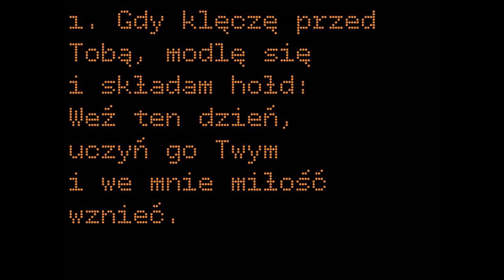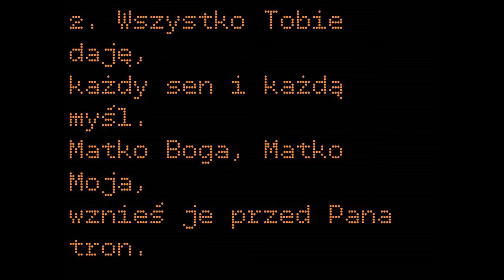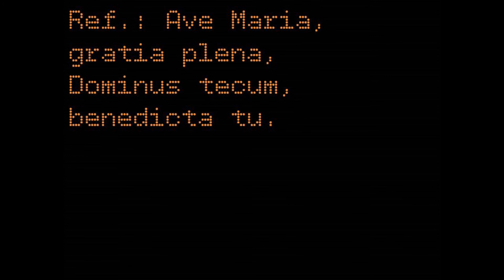Ave Maria (Gdy klęczę przed Tobą) - organy/hauptwerk - Skrzatusz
Ave Maria (Gdy klęczę przed Tobą) w moim wykonaniu. Zapraszam do komentowania jak i oceniania. Pozdrawiam serdecznie i życzę udanego tygodnia.